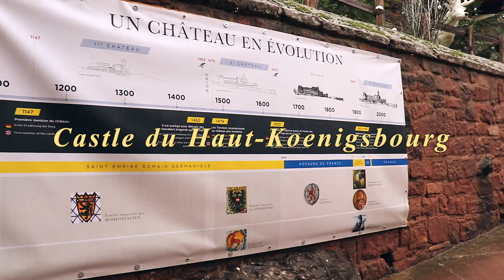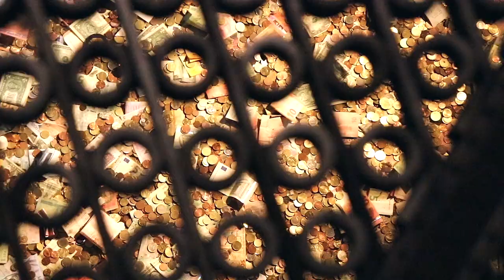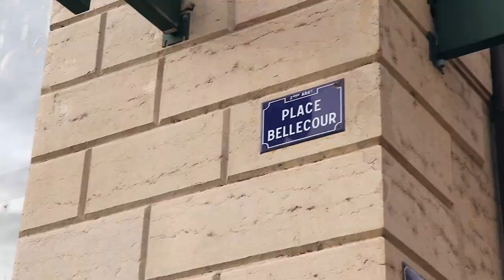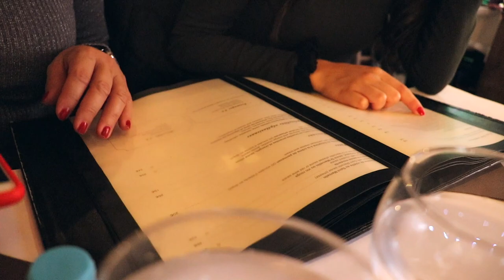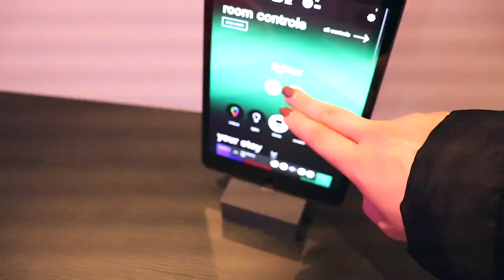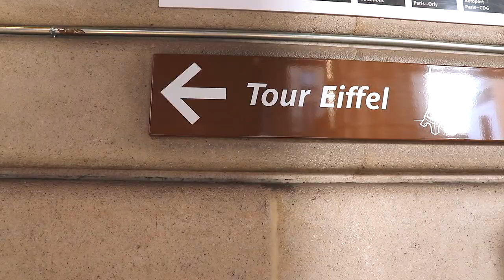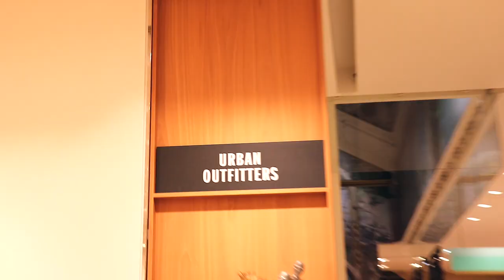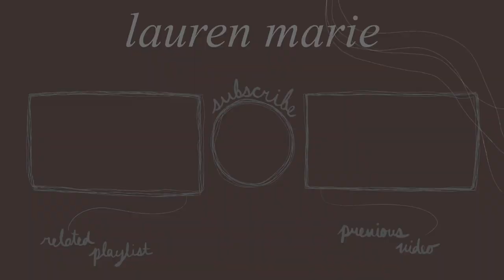left STRANDED on a FRENCH MOUNTAINSIDE in the WINTER| France Travel Diary 2022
Welcome back! These are one of the best cities you can go to in France. I went to Colmar, Lyon, and Paris. These were the 10 hectic but magical days I spent in France. Hope you guys enjoy!